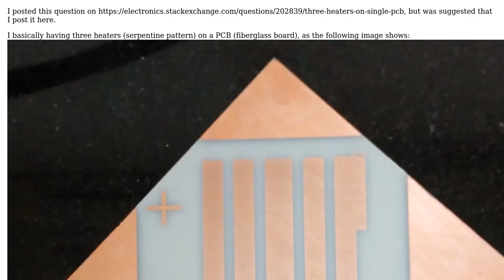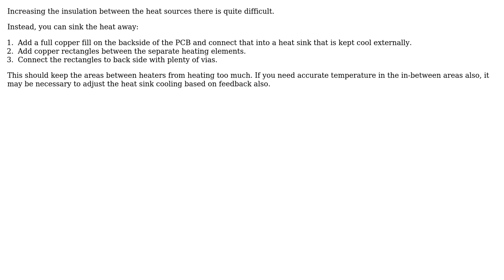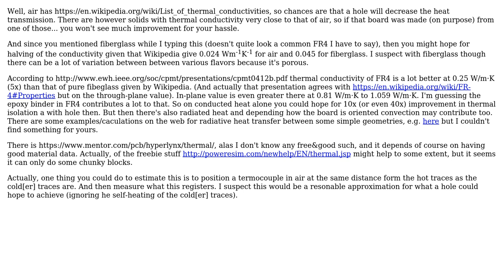Engineering: Having three heaters on single PCB (2 Solutions!!)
Engineering: Having three heaters on single PCB

With thanks & praise to God, and with thanks to the many people who have made this project possible! | Content (except music & images) licensed under CC BY-SA | Music | Images & others | With thanks to user Koushik S user jpa user Fizz and the Stack Exchange Network Trademarks are property of their respective owners. You are responsible for your own actions.